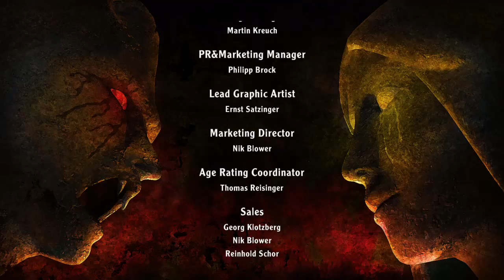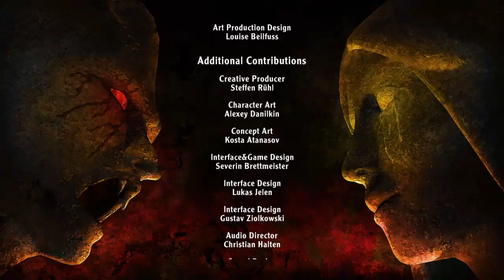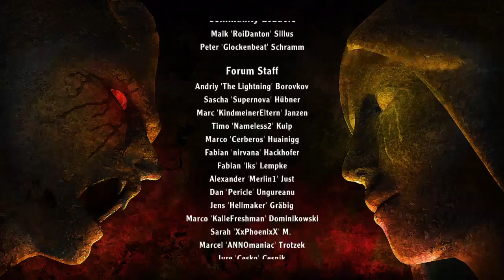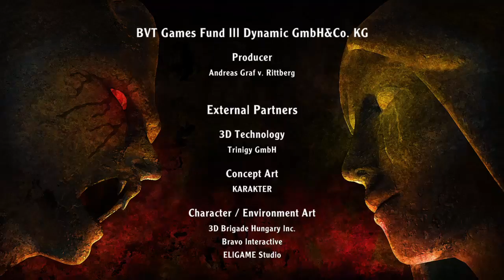ArcaniA: The Complete Tale FINALE: Salvation for All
(Note: This channel is not intended for children under the age of 13, under the COPPA and FTC regulations. This channel contains swearing and adult themes in content and therefore not intended for younger viewers.

After a long journey, it's finally time to defeat this archdemon and free Argaan and the world from its influence.